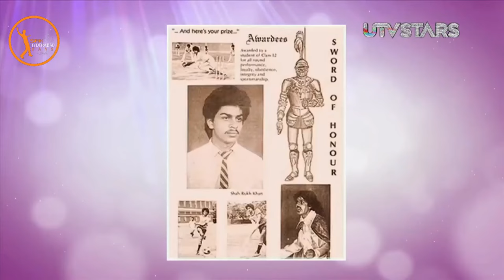Up close and personal with PZ | Shah Rukh Khan | Full Episode HD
Shah Rukh Khan talking with PZ some interesting stories happened with him and also about various life events.